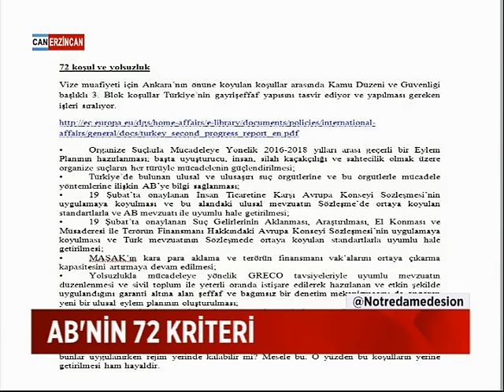Özgür Düşünce | Nuray Mert ve Cengiz Aktar | 24 Mart 2016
Konuklar: Nuray Mert ve Cengiz Aktar

Not: programin basi biraz eksik kusura bakmayin. Iyi seyirler